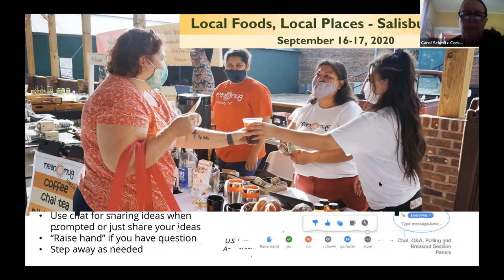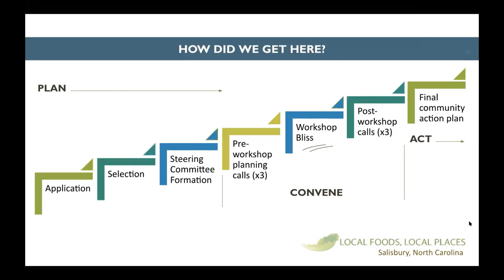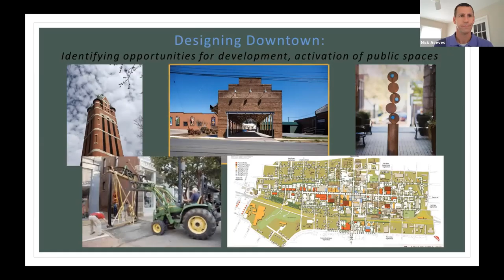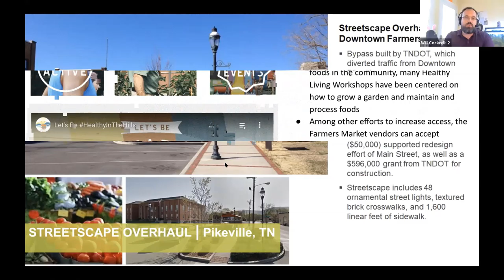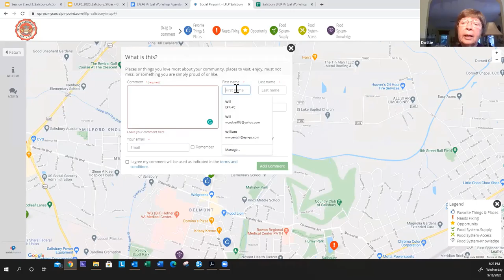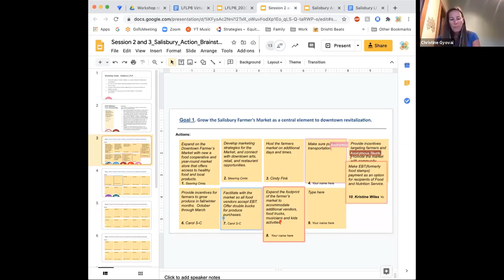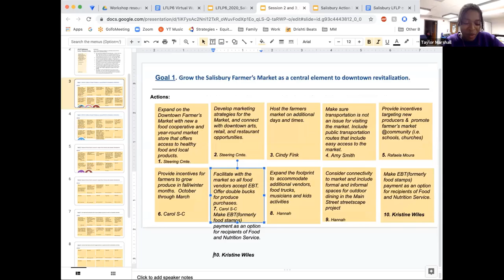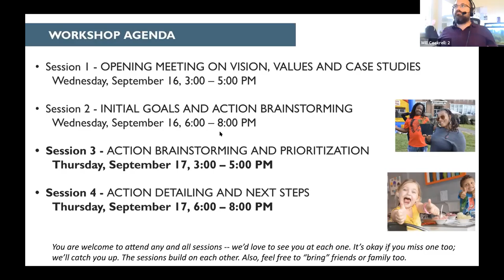LFLP Salisbury Day 1 Recording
The Local Foods, Local Place is an EPA Technical Assistance Program, supported by the USDA and other federal partners. EPR is an EPA consultant, assisting localities across the country with Local Food Systems.